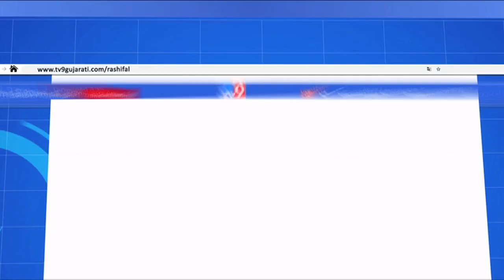USAમાં Gujarati મુશાયરાનું સરનામું એટલે Dr Madhumati Mehta | TV9News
Gujarati kavita અને ghazal ને USAમાં રાખી જીવંત